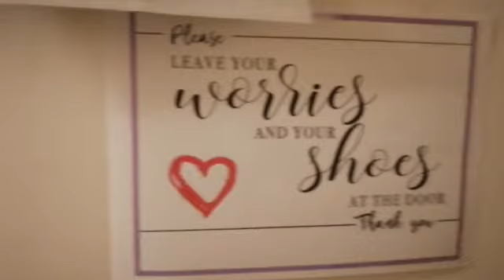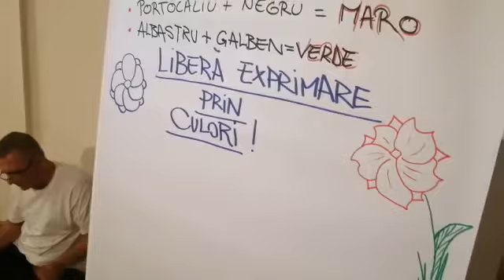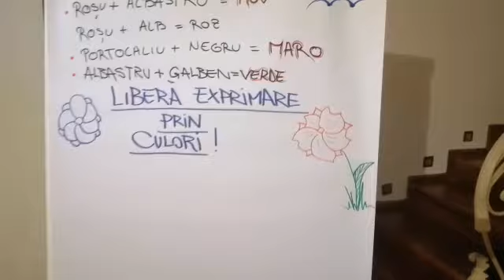Meditație prin artă - Comunitatea de Linişte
Privind la acest video simtim recunostinta pentru toate lucrurile minunate pe care le dezvoltam Impreuna. Meditatie prin arta alaturi de Eli si Andrei 🤩🙏